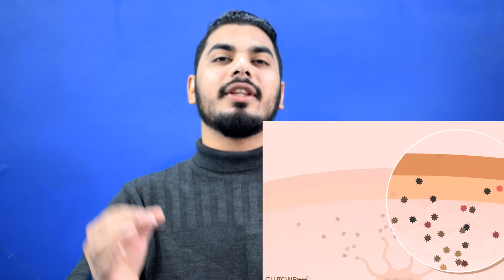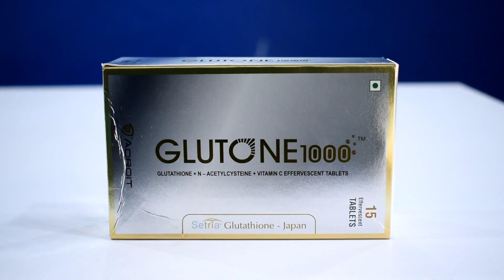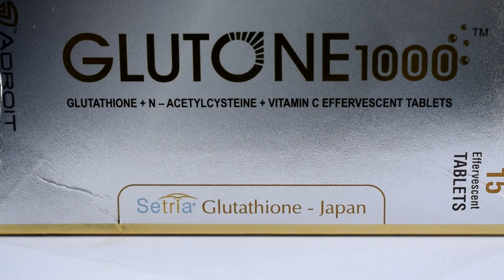How To Get Glowing and Clear Skin with Glutathione | Skin Lightening From Within | Asad Ansari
In this video i'll give you some important tips to get brighter healthy clear skin.

My Equipments :

My Camera
Old Camera

And Please let us know what other videos you'd like for us to make.

I live in INDIA, and
I make videos about:

HAIR CARE : Hair care tips, how to and tutorials, helps you to choose the best hairstyle etc.

MEN'S FASHION : Seasonal must haves, Wardrobe essentials, etc.

FITNESS & HEALTH : Men's personal problems & care, What to eat in a day, healthy food ideas etc.

AND

Product Reviews, Clothing Customization, Life Hacks, Engineering Stuff Etc.

Follow me on all social media to keep up with my Daily Rolls ;)

Song by :